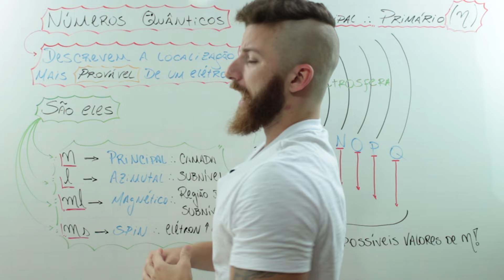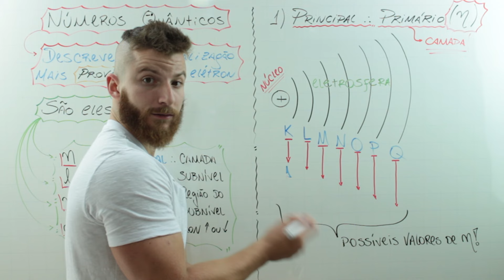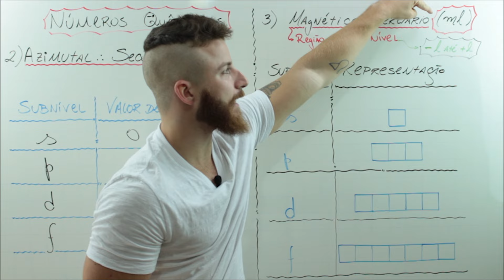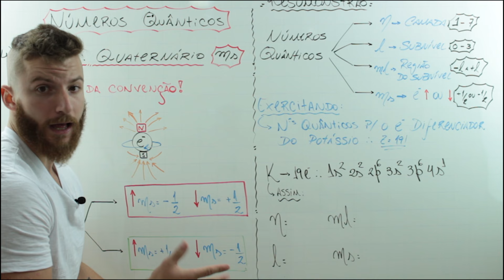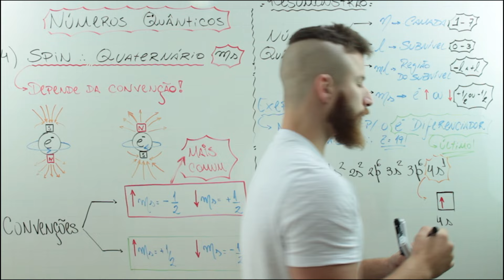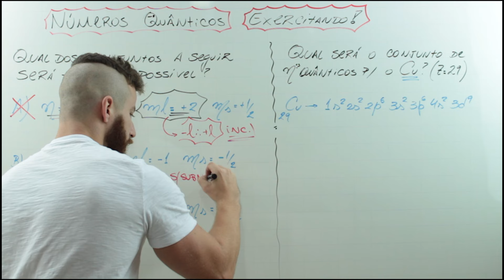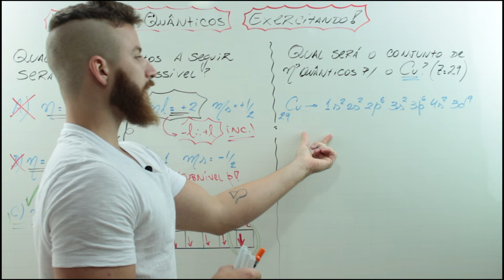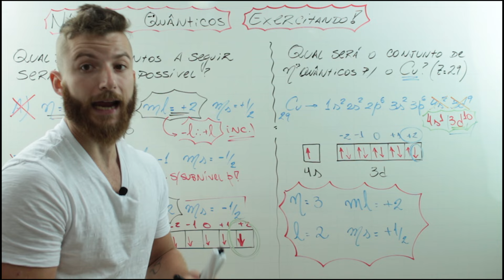NÚMEROS QUÂNTICOS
FAAAAAAAAAAALA, GALEEEEEERA!!!
No vídeo de hoje, o MONSTRÃO vai cair dentro dos números quânticos junto com vocês!

É novo por aqui?  Não esqueça de se inscrever pra ficar por dentro de tudo o que acontece no canal!

Já conhece a plataforma de química mais MONSTRUOSA do Brasil?

BOOORAAAAAA!!!